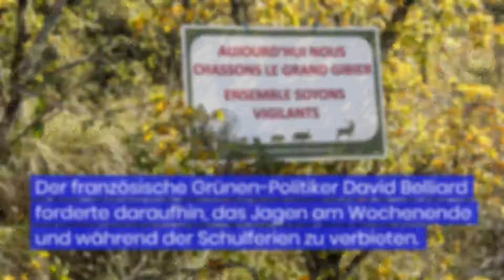Wanderin bei Treibjagd erschossen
In Frankreich wurde eine 25-Jährige beim Spazierengehen mit ihrem Freund erschossen. Die Schützin stehe unter Schock und sei nicht vernehmungsfähig.